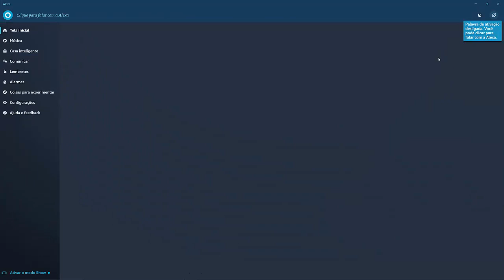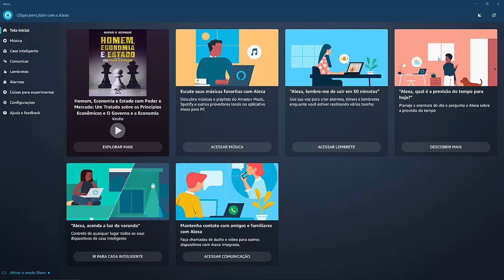Geopolítica - Lucas Bastos - AVISO/CONVITE!